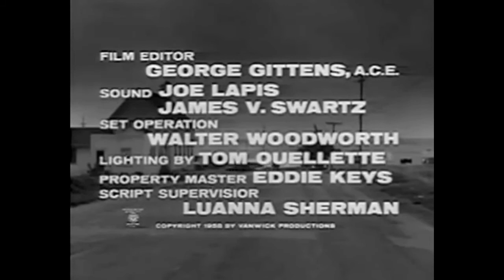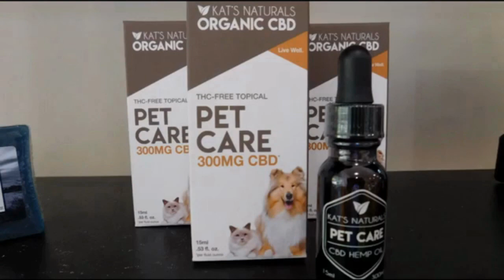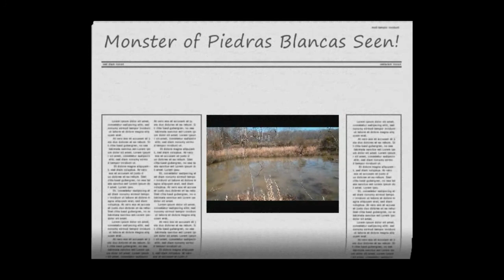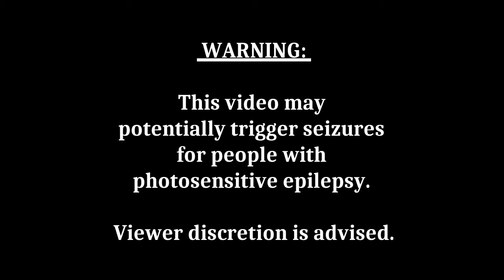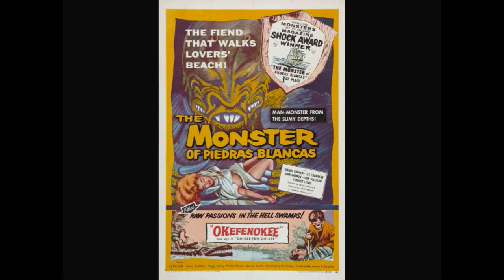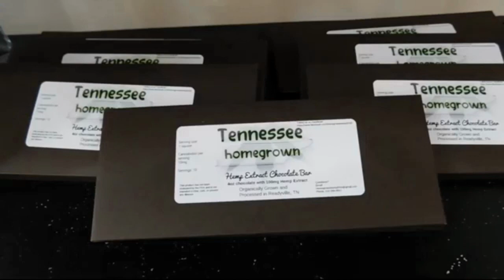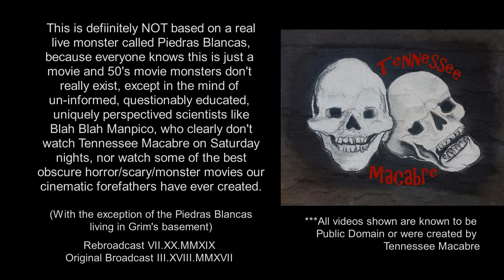Tennessee Macabre presents "The Monster of Piedras Blancas"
In the California lighthouse town of Piedras Blancas, a very superstitious lighthouse keeper leaves out food for a sea monster that lives in a nearby cave.  Presumed to be extinct, a local scientist identifies a scale as the monster reeks havoc throughout the sleepy town.  Starring John Harmon, Les Tremayne, the beautiful Jeanne Carmen, and Pete Dunn as the monster.  You don't want to miss, "The Monster of Piedras Blancas"!